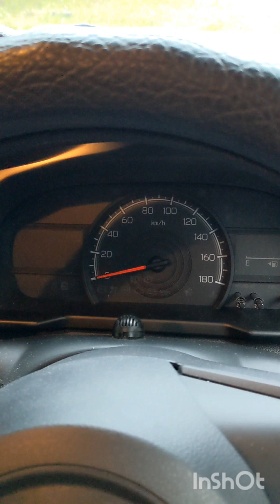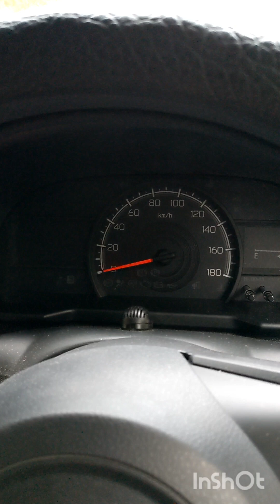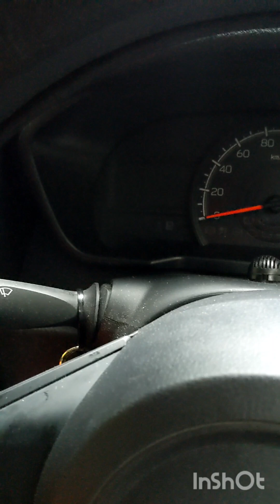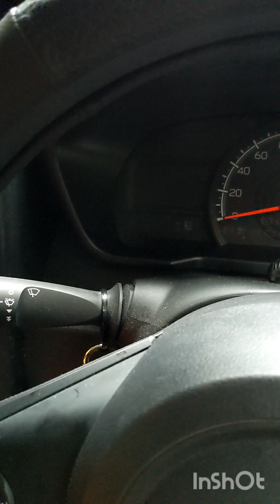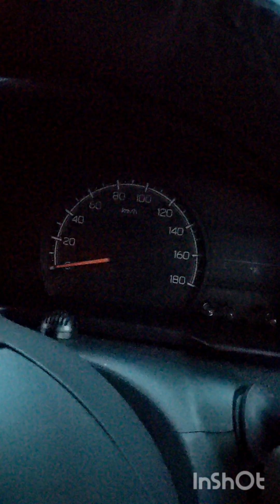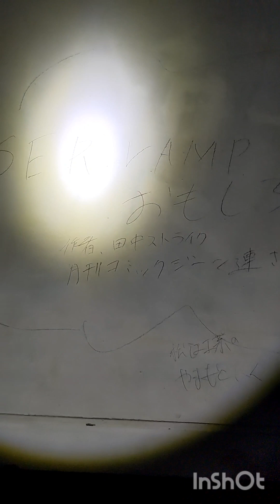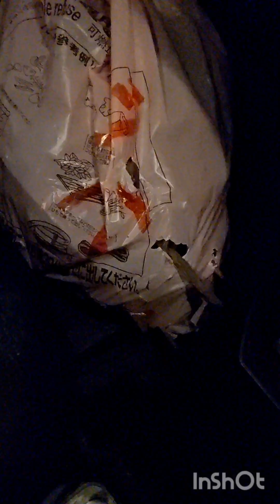自由律俳句TV306大島根県維新編⑧檜山トンネル教はじめました